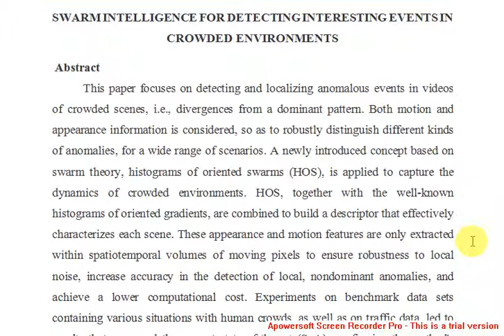SWARM INTELLIGENCE FOR DETECTING INTERESTING EVENTS IN CROWDED ENVIRONMENTS